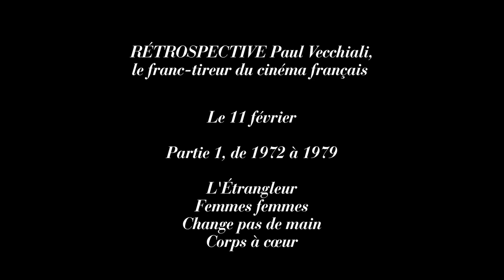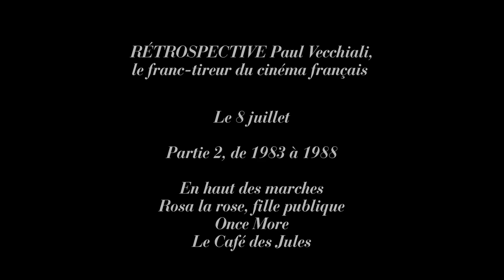Nuits blanches sur la jetée - Bande annonce HD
Un film de Paul Vecchiali

Avec Astrid Adverbe, Pascal Cervo, Geneviève Montaigu

Un noctambule se promène chaque nuit sur la jetée du port où il passe une année sabbatique. Il rencontre là une jeune femme qui attend l’homme de sa vie. Quatre nuits, tant réelles que fantasmées, passées avec elle à discourir sur la vie, vont révéler l’amour que cet homme a pour cette femme.